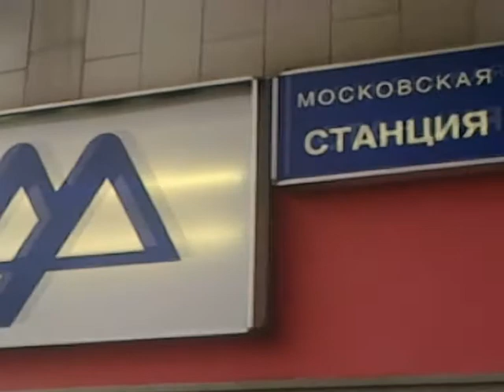Smog from raging wildfires in Moscow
A choking smog from raging wildfires shrouded Moscow weekend (2010, August 6-8) grounding flights, plunging the city's iconic Red Square into a sea of dirty mist and stinging eyes and throats.
Flocks of visitors to the Russian capital had to don face masks as they strained to photograph the Kremlin's barely visible spires and the hazy domes of St Basil's Cathedrals.